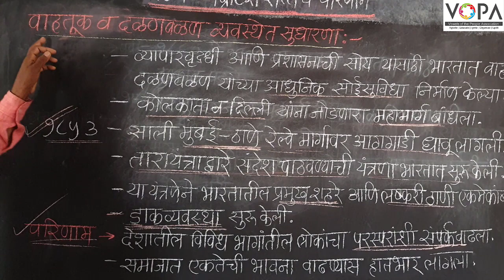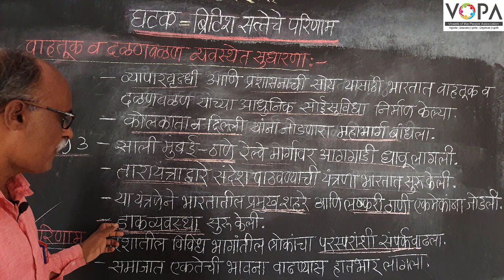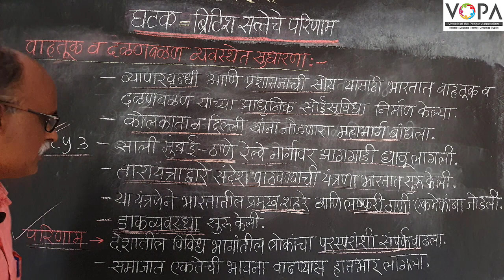८वी । इतिहास । एन. एम. एम. एस । ब्रिटीश सत्तेचे परिणाम | वाहतूक व दळणवळण व्यवस्थेत सुधारणा | VSchool